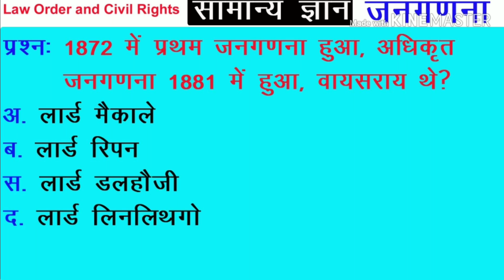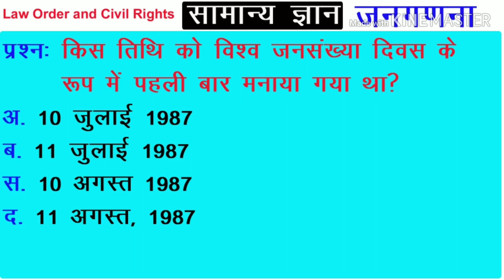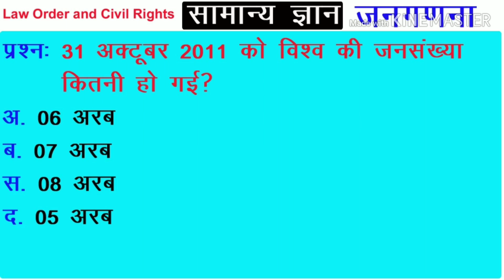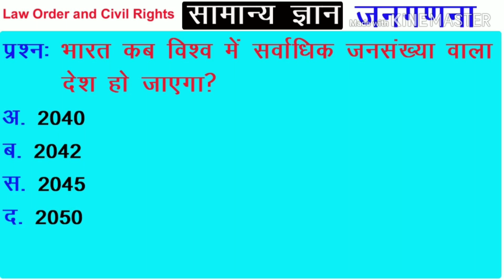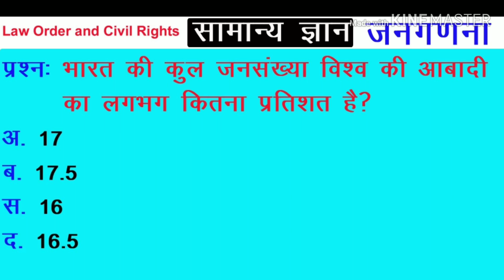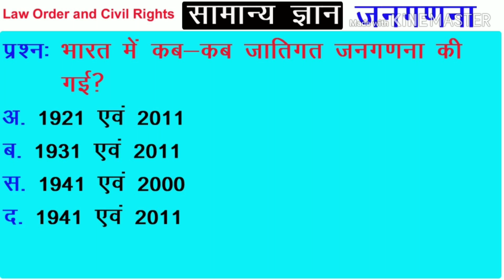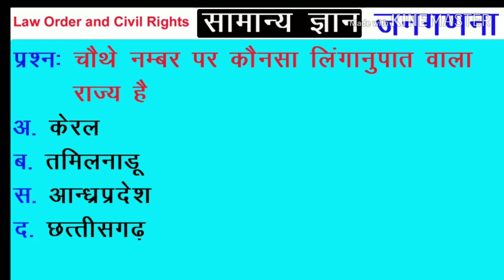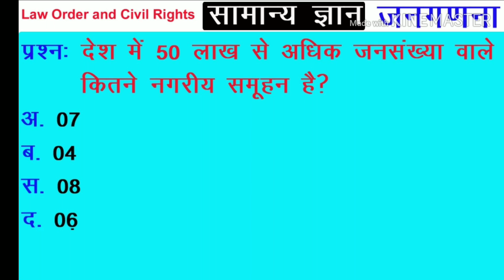Census India 2011|| भारत की जनगणना 2011 || general Knowledge || dose next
"jansakhya prambha ke jagah par jangadana prambh hua" samajhe.

Census of India 2011 - important general knowledge / general study for all exams.
indian geography : bharat ki jangadana 2011 for all competitive exams. gk questions and answer on census 2011. general knowledge on bharat ki jangadana 2011. mcq questions on census 2011. population growth of india under census 2011, भारत की जनगणना 2011, भारत की जनगणना 2011 के अंतिम आंकड़े, भारत की जनगणना 2011 सुभाष चारण, भारत की जनगणना 2011 pdf, भारत की जनगणना rrb rrb ntpc sssc upsssc ctet gk in hindi, भारत की जनगणना कब हुई थी.

1. Current affairs on March 2019
2. dose next for current affairs and general knowledge
3. general knowledge and general study
4. cgpsc Chhattisgarh public service commission
5. ssc exam
6. next dose and dose next

current affairs 2019, 6 months current affairs 2019, 100 most important current affairs, current affairs today, next dose current affairs,  march 2019 current affairs, february 2019 current affairs, january current affairs, current affairs for competitive exams, gk current affairs, law order and civil rights, dr venudhar routiya, gk gs, current affairs gk, current affairs gs, current affairs science, current affairs news,